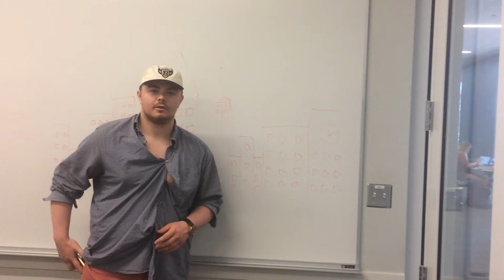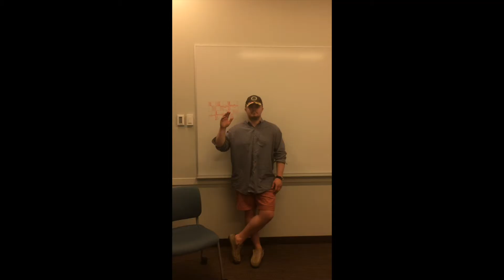CMAT 102 PSA